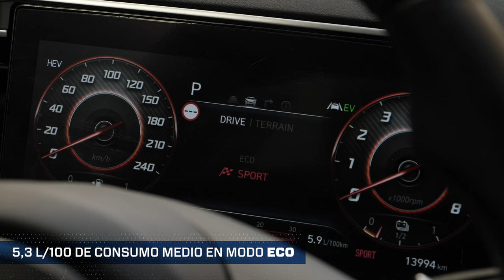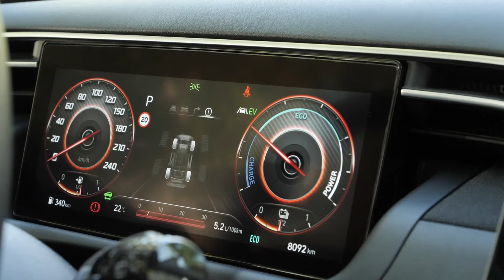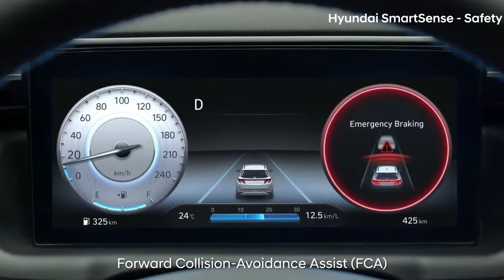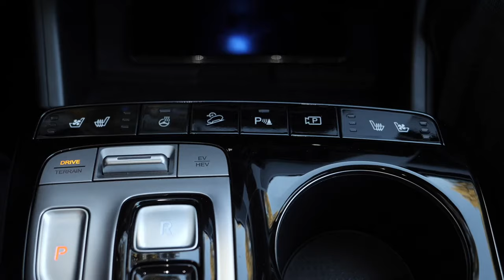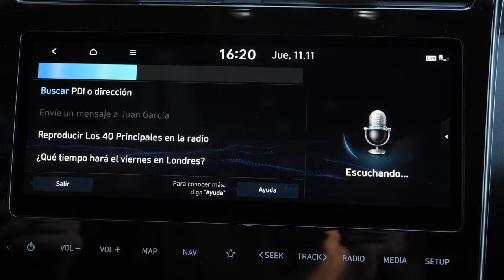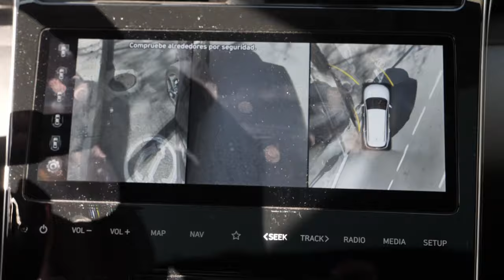¿QUÉ opinan los probadores del HYUNDAI TUCSON PHEV? Te contamos el veredicto TRAS 10.000 KM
Nuestra prueba de larga duración con el Hyundai Tucson PHEV ha llegado a su fin. Un total de 15 conductores se han puesto al volante de nuestra unidad de pruebas para recorrer los 10.000 km que propusimos al comienzo de este reto.

Tecnología, manejabilidad, sostenibilidad…. Nuestros compañeros de diferentes webs han conducido este coche en los últimos meses como probadores no expertos y ya nos han dado su veredicto sobre uno de los coches más vendidos en este 2022.

Un contenido de Auto Bild para Hyundai